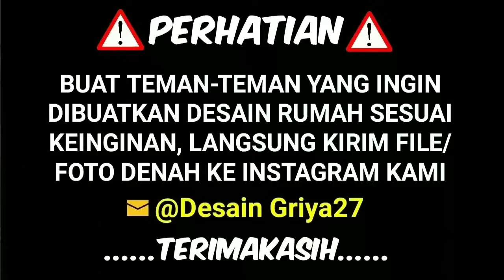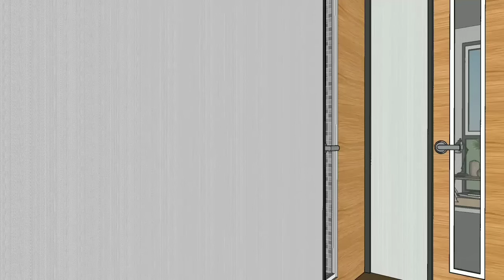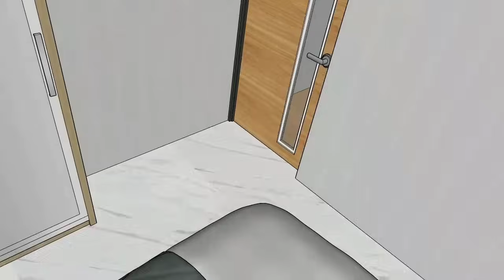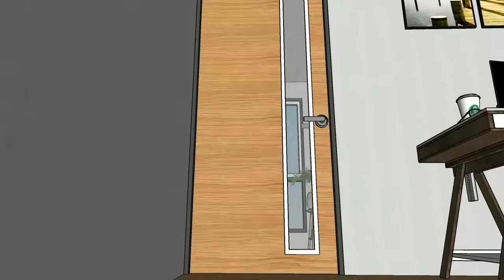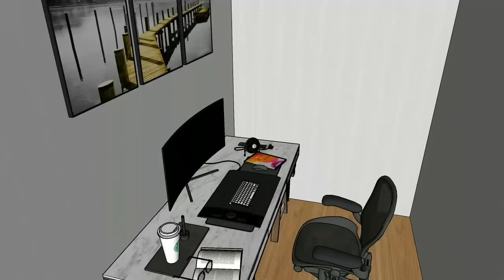Dari Luar Aja Rumah 1 Lantai Ini Udah Keren Banget Apalagi Dalamnya